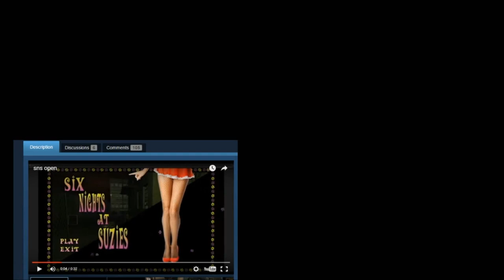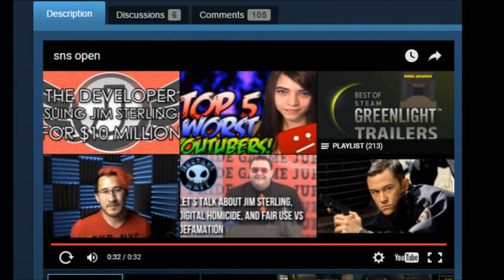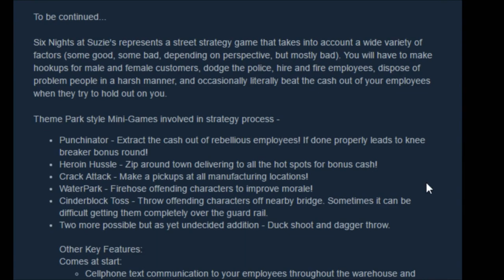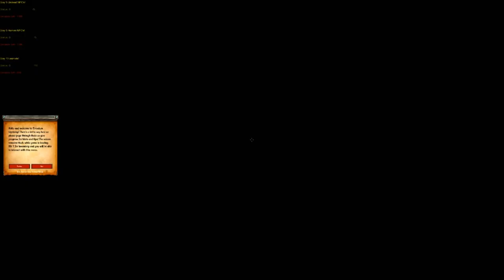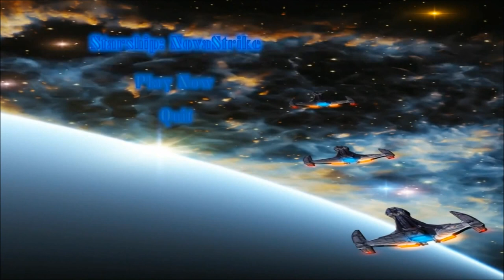Mattophobia Live Matt VS Digital Homicide A Lesson in Game Development 14th April 2016 Global Ver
Livestream from 14/4/16. Matt plays Digital Homicide's games. Will any of these games be any good? Well...
This version is for the people who can't watch this stream because it is blocked in these 244 different countries by  WMG (Warmer Music Group) and SME  (Sony Music Entertainment) here's the list of countries: Afghanistan, Aland Islands, Albania, Algeria, American Samoa, Andorra, Angola, Anguilla, Antarctica, Antigua and Barbuda, Argentina, Armenia, Aruba, Australia, Austria, Azerbaijan, Bahamas, Bahrain, Bangladesh, Barbados, Belarus, Belgium, Belize, Benin, Bermuda, Bhutan, Bolivia, Bosnia and Herzegovina, Botswana, Bouvet Island, Brazil, British Indian Ocean Territory, British Virgin Islands, Brunei, Bulgaria, Burkina Faso, Burundi, Cambodia, Cameroon, Canada, Cape Verde, Cayman Islands, Central African Republic, Chad, Chile, China, Christmas Island, Cocos (Keeling) Islands, Colombia, Comoros, Congo, Congo - Democratic Republic of, Cook Islands, Costa Rica, Cote d'Ivoire, Croatia, Cuba, Cyprus, Czech Republic, Denmark, Djibouti, Dominica, Dominican Republic, East Timor, Ecuador, Egypt, El Salvador, Equatorial Guinea, Eritrea, Estonia, Ethiopia, Falkland Islands (Islas Malvinas), Faroe Islands, Fiji, Finland, France, French Guyana, French Polynesia, French Southern Territories, Gabon, Gambia, Georgia, Germany, Ghana, Gibraltar, Greece, Greenland, Grenada, Guadeloupe, Guam, Guatemala, Guernsey, Guinea, Guinea-Bissau, Guyana, Haiti, Heard Island and McDonald Islands, Holy See (Vatican City State), Honduras, Hong Kong, Hungary, Iceland, India, Indonesia, Iran, Iraq, Ireland, Isle of Man, Israel, Italy, Jamaica, Jersey, Jordan, Kazakhstan, Kenya, Kiribati, Kuwait, Kyrgyzstan, Laos, Latvia, Lebanon, Lesotho, Liberia, Libya, Liechtenstein, Lithuania, Luxembourg, Macao, Macedonia, Madagascar, Malawi, Malaysia, Maldives, Mali, Malta, Marshall Islands, Martinique, Mauritania, Mauritius, Mayotte, Mexico, Micronesia - Federated States of, Moldova, Monaco, Mongolia, Montenegro, Montserrat, Morocco, Mozambique, Myanmar, Namibia, Nauru, Nepal, Netherlands, New Caledonia, New Zealand, Nicaragua, Niger, Nigeria, Niue, Norfolk Island, North Korea, Northern Mariana Islands, Norway, Oman, Pakistan, Palau, Panama, Papua New Guinea, Paraguay, Peru, Philippines, Pitcairn, Poland, Portugal, Puerto Rico, Qatar, Reunion, Romania, Russia, Rwanda, Saint Barthelemy, Saint Helena, Saint Kitts and Nevis, Saint Lucia, Saint Martin, Saint Pierre and Miquelon, Saint Vincent and the Grenadines, Samoa, San Marino, Sao Tome and Principe, Saudi Arabia, Senegal, Serbia, Seychelles, Sierra Leone, Singapore, Slovakia, Slovenia, Solomon Islands, Somalia, South Africa, South Georgia and the South Sandwich Islands, South Korea, Spain, Sri Lanka, Sudan, Suriname, Svalbard and Jan Mayen, Swaziland, Sweden, Switzerland, Syria, Taiwan, Tajikistan, Tanzania, Thailand, Togo, Tokelau, Tonga, Trinidad and Tobago, Tunisia, Turkey, Turkmenistan, Turks and Caicos Islands, Tuvalu, Uganda, Ukraine, United Arab Emirates, United Kingdom, United States, United States Minor Outlying Islands, United States Virgin Islands, Uruguay, Uzbekistan, Vanuatu, Venezuela, Vietnam, Wallis and Futuna, West Bank, Western Sahara, Yemen, Zambia, and Zimbabwe.